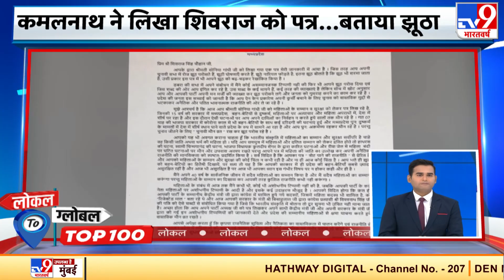EC को आज मिलेगी Kamal Nath की रिपोर्ट.. कार्रवाई पर फैसला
- 'आइटम' वाले बयान पर कमलनाथ ने जताया खेद